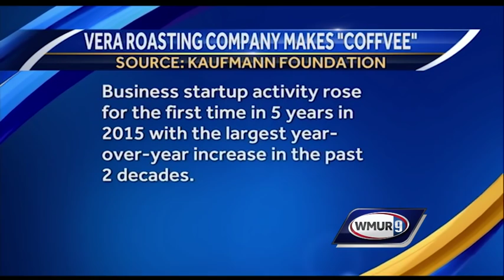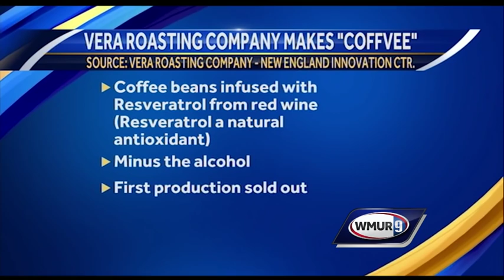New NH company makes 'Coffvee' - coffee with red wine